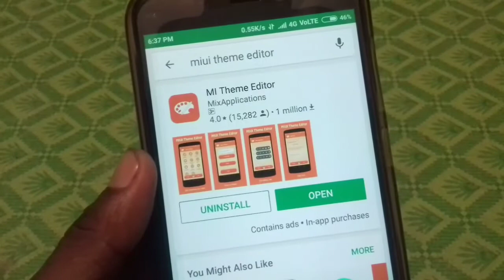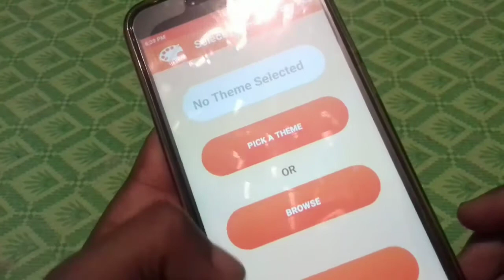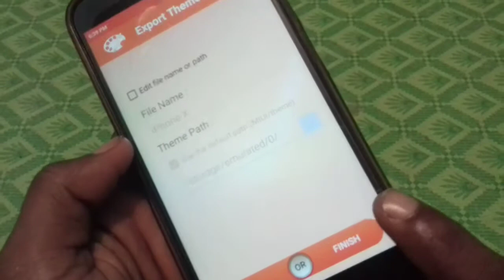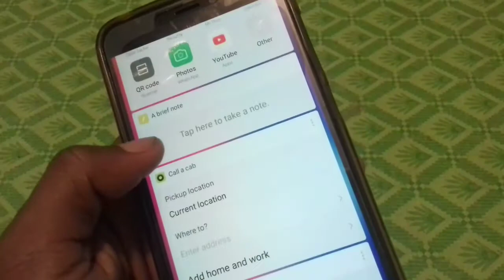Convert any theme on miui theme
Hi friends in this video like to how to convert any third party theme on miui theme